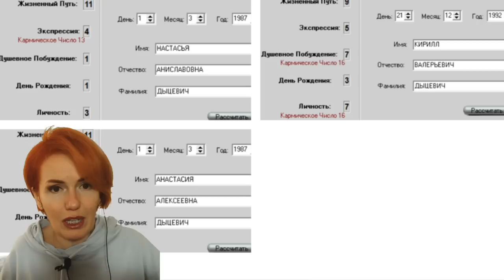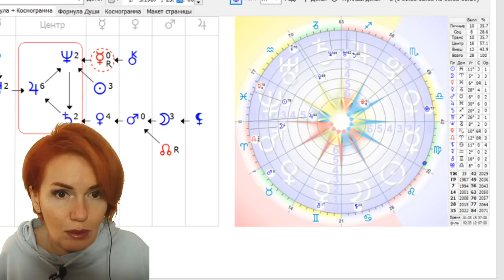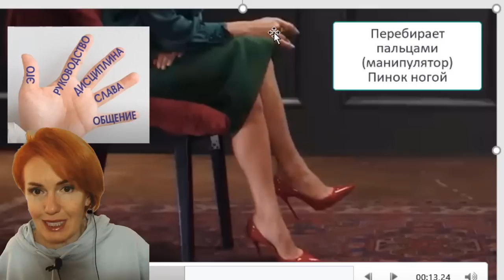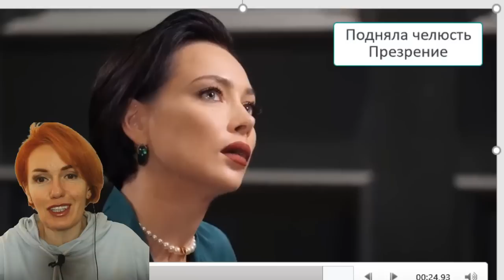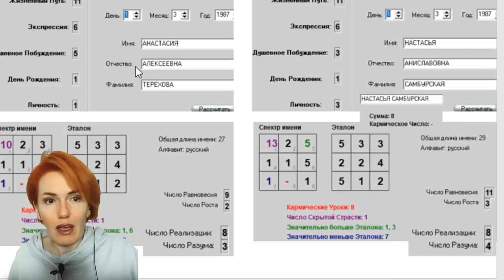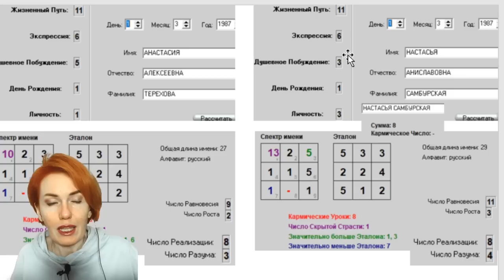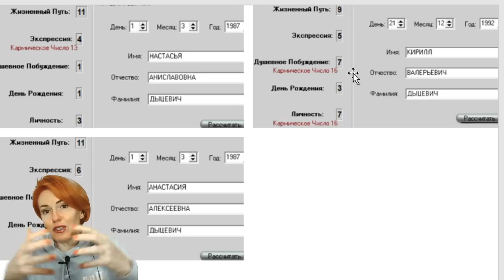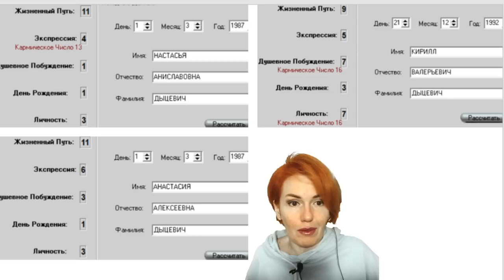Чего боится Настасья Самбурская?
Инстаграмм @filatova_fiziognomika